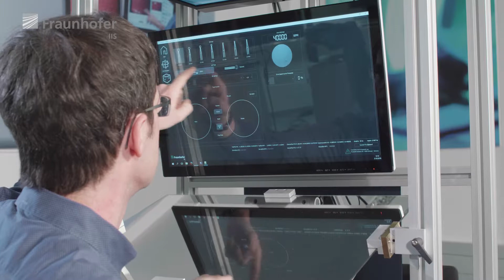Haptisch-visuelles Lernsystem für chirurgische Eingriffe